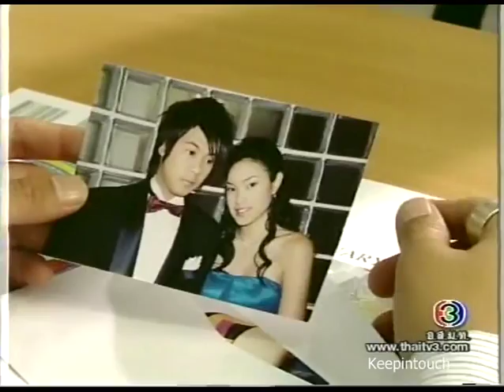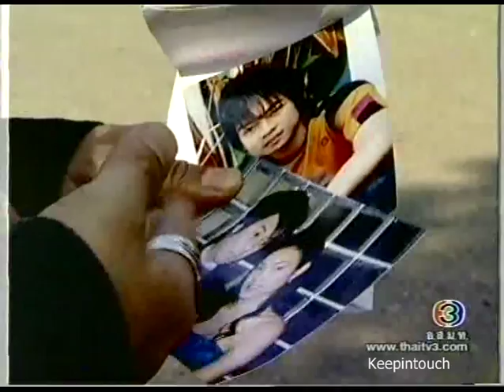Hoyun Chun Rakter Ep.3 [1/6]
Dan Worrawech & Jenny Tienposuwan